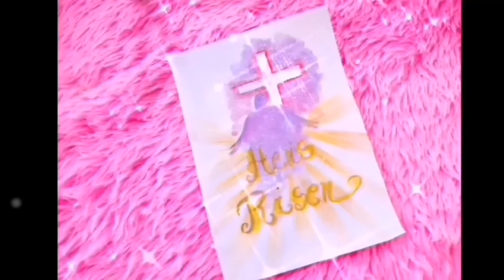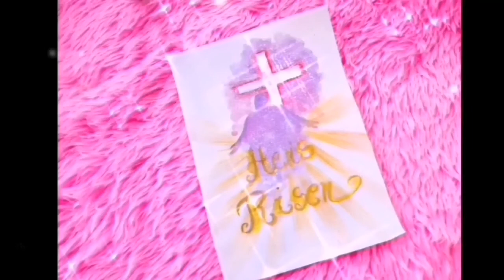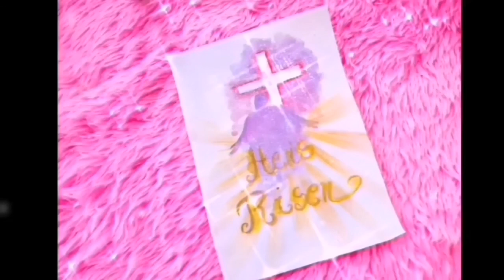1 Hour Relaxing Beautiful Music for sleep | Beautiful Art